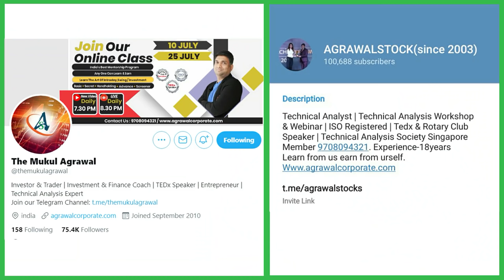zerodha/upstox/groww/angel broking भाग गए तो ? | What to do when your stock broker runs away?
Aaj hi apna Demat account kholien apni pasandida broking firms ke saath humare saath - Angel One, Alice Blue,  Upstox 👇

Benefits-
1. Daily market Update
2. Kabhi kabhi best Stock market learning

✅join YouTube Paid Membership for more Earning :
   / mukulagrawal

TAGS